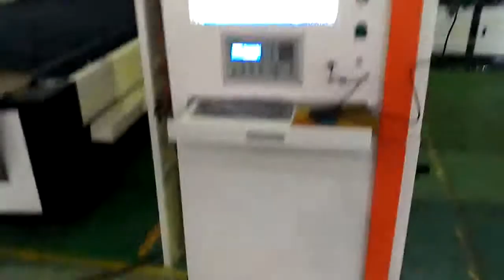Open type fiber laser cutting machine running test